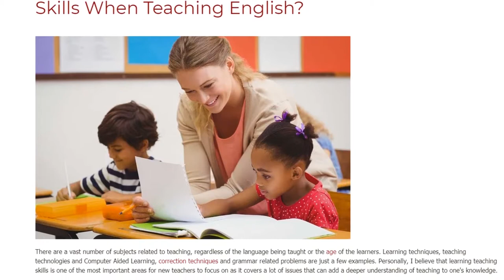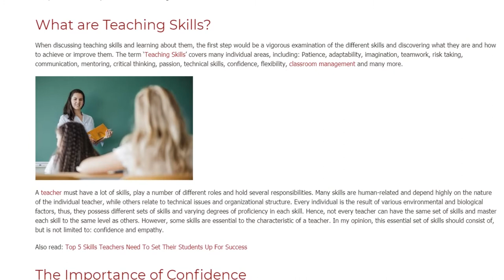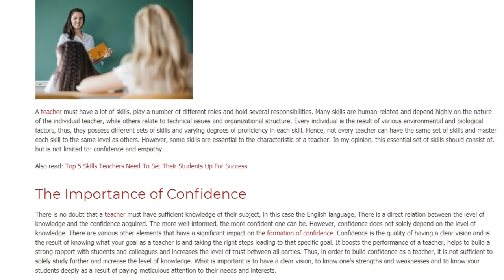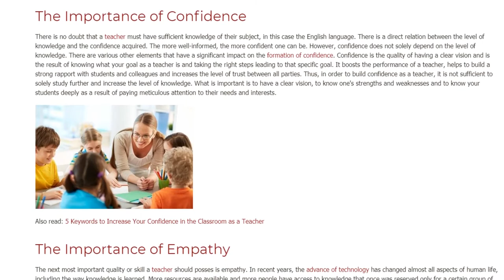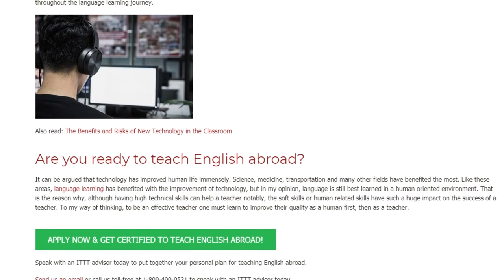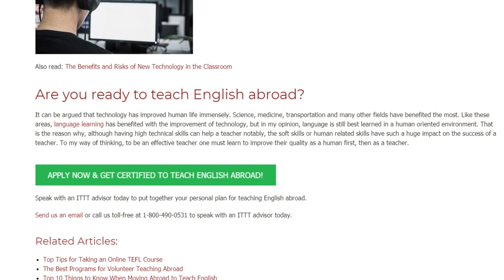Are Confidence and Empathy the Most Important Skills When Teaching English | ITTT TEFL BLOG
There are a vast number of subjects related to teaching, regardless of the language being taught or the age of the learners. Learning techniques, teaching technologies and Computer Aided Learning, correction techniques and grammar related problems are just a few examples. Personally, I believe that learning teaching skills is one of the most important areas for new teachers to focus on as it covers a lot of issues that can add a deeper understanding of teaching to one's knowledge.